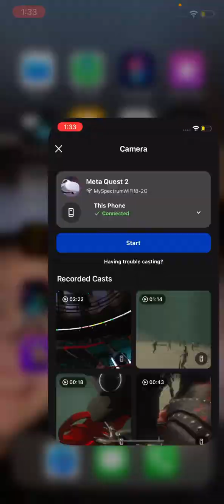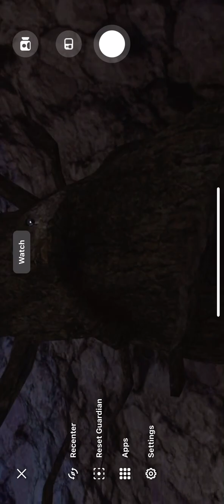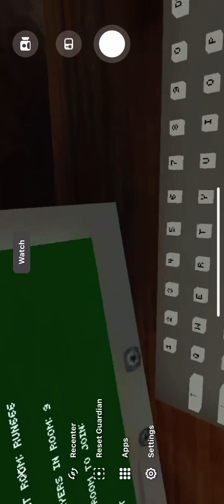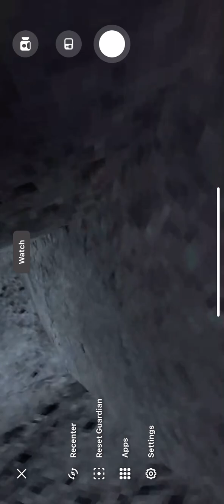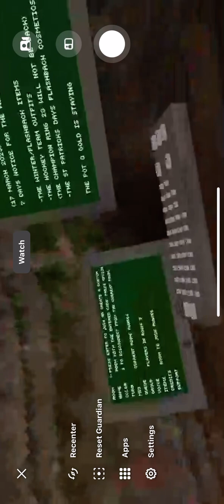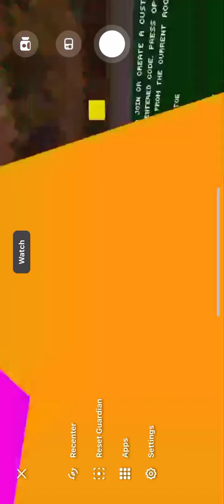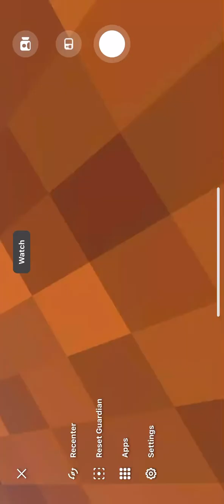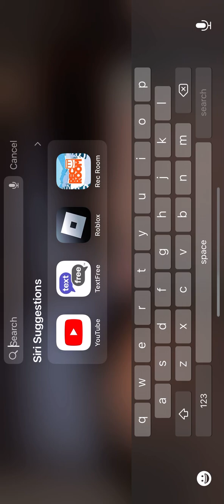Ghost hunting in gorilla tag￼￼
Sorry you couldn’t hear any audio￼